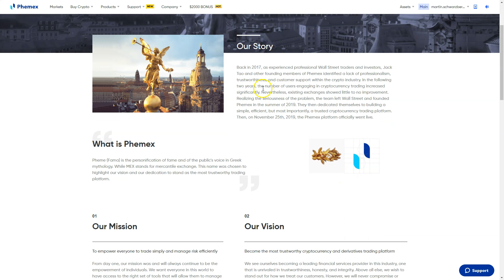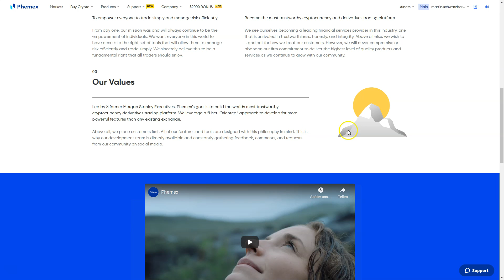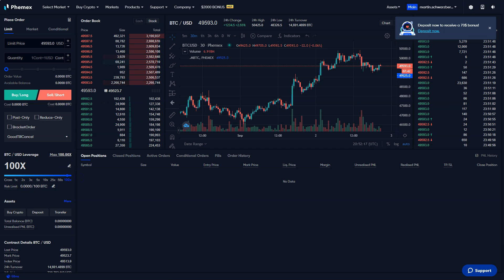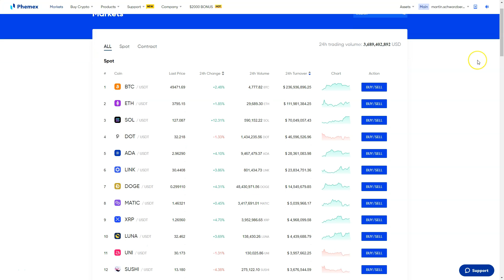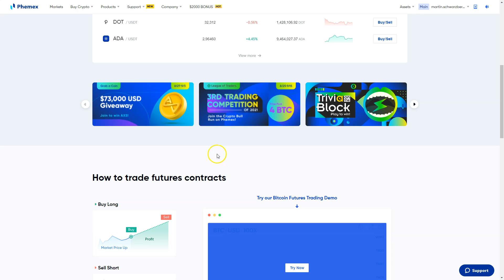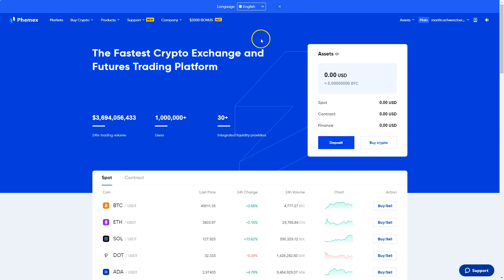Phemex Review and Tutorial - Contract & Leverage Trading [with BONUS]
🔷 Create Phemex Account [2000 $ FREE]

In this video we are taking a look at the cryptocurrency exchange and trading plattform Phemex. With Phemex you can easily leverage trade. I will walk you through the most important functions of Phemex and show you how im using the platform.

▬ IMPORTANT ▬▬▬▬▬▬▬▬▬▬▬▬
🔒 Use a ledger for maximum security.

▬ CHAPTERS ▬▬▬▬▬▬▬▬▬▬▬▬▬▬▬
0:00 What is Phemex?
0:30 Register and get $2000 Bonus for Phemex
1:40 About Phemex - Who is behind Phemex?
2:40 Phemex Overview
4:35 Phemex Trading Contest
4:52 Is Phemex safe?
5:05 My conclusion
6:30 Sign up for Phemex with $2000 BONUS

▬ 👉🏽 What´s Bonusbomber? ▬▬▬▬▬▬▬▬

I want to create honest reviews about different online marketing tools, cryptocurrency tools and excahnges  & software solutions
To help you out you´ll get custom bonuses like video courses, ebooks or other goodies that helped me a lot.